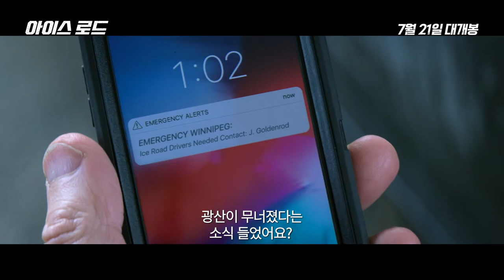[무비킹] 영화 ‘아이스 로드(The Ice Road)’ 예고편 (리암 니슨, 로렌스 피시번, 홀트 맥칼라니, 엠버 미드썬더 출연)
[시놉시스]
캐나다 매니토바주,
다이아몬드 광산 폭발 사고로 갱도에 매립된 26명의 광부들.

이들을 구출할 유일한 방법은 제한시간 내
해빙에 접어든 아이스 로드를 횡단해 구조용 파이프를 운반하는 것뿐.

영하 50도에 달하는 극한의 추위와 눈 폭풍이 도사린 ‘하얀 지옥’ 위니펙 호수 위
불가능한 미션의 수행자로 선택된 전문 트러커 ‘마이크’는
대형 트레일러 3대와 구조팀을 이끌고
예측불가 위험들이 도사리고 있는 아이스 로드를 달리기 시작하는데…

주어진 시간은 단 30시간,
반드시 구해야 한다!

[영화 정보]
제    목: 아이스 로드
원    제: The Ice Road
감    독: 조나단 헨슬레이
출    연: 리암 니슨, 로렌스 피시번, 홀트 맥칼라니, 엠버 미드썬더
러닝타임: 109분
관람등급: 12세 이상 관람가
수    입: (유)조이앤시네마
배    급: ㈜스튜디오산타클로스, ㈜제이앤씨미디어그룹